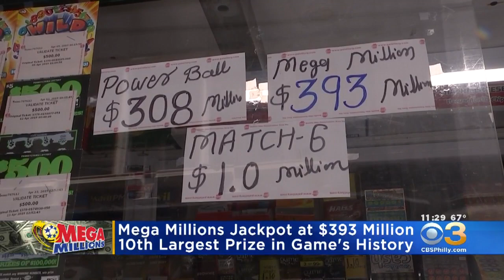Winning Numbers From $393 Million Mega Million Jackpot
It's the 10th-largest jackpot in the game's history.